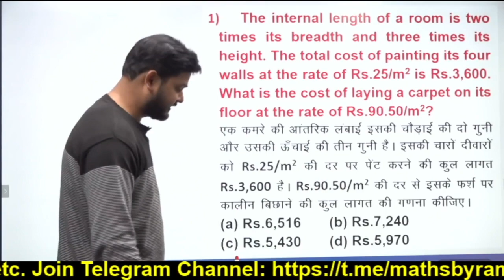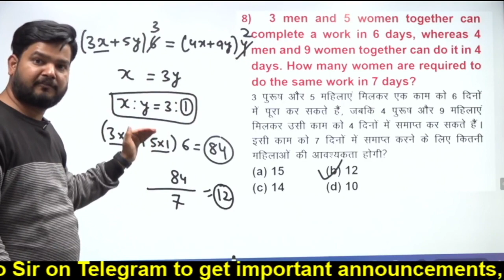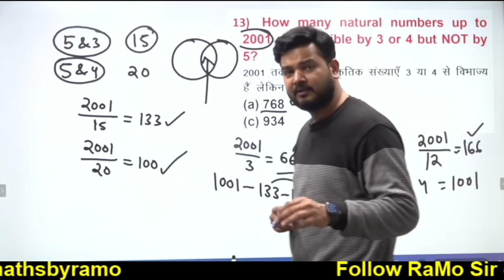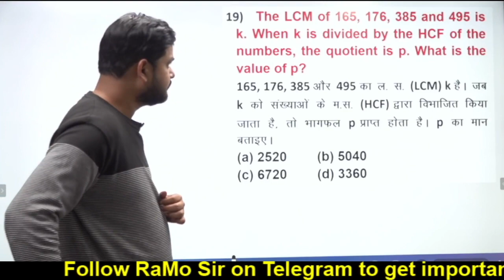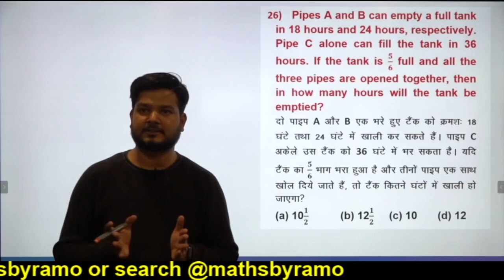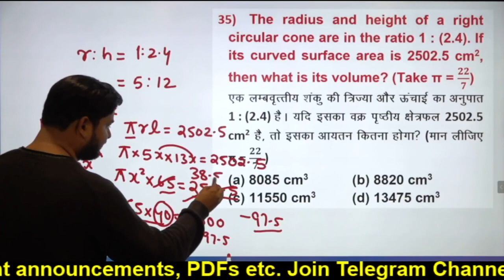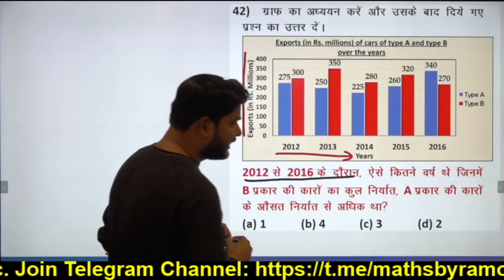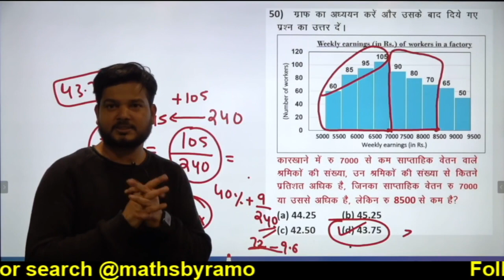13th December 2019 Shift 1 CPO Maths Paper Solution by RaMo Sir (Full Paper solved)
CPO 13th December 2019
Exam Date: 13th Dec 2019
Let RaMoSir help you through the previous years’ question papers of CPO. Learn quick and logical ways of solving CPO Maths without having to rote learn formulas/difficult concepts to crack Quantitative Aptitude.

RESOURCES & LINKS:
Score High with SUPERMOCKS, mock test specially curated by Apttrix Team and RAMOsir to help your crack CPO &SSC CGL.

To join SSC CGL 2020 Maths Special (Pre + Mains) batch by RAMO Sir,